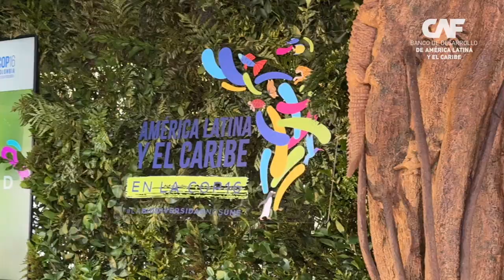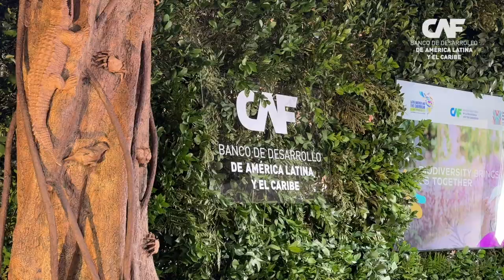Firma de Memorandúm. Jardín botánico de Nueva York. CAF en la COP16